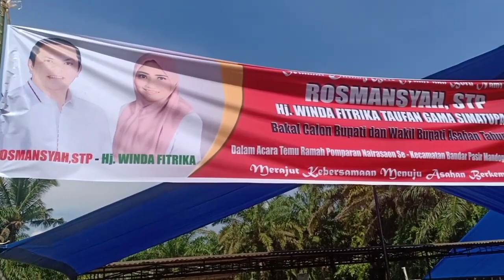Calon bupati asahan berkemajuan marnortor bersama warga Huta Padang pasir mandoge